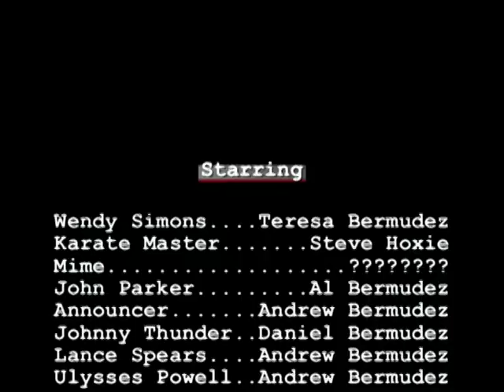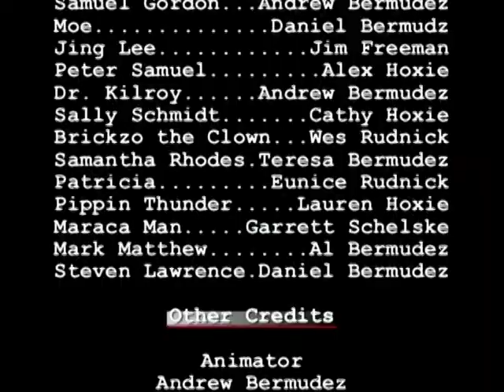LEGO The First Mustache Maniacs Film Co. Fan Choice Awards - Part 3/3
To finish, the awards ceremony ends with the award you're all waiting for: best picture! But before we get there, There are a few more things to do, like reveal an entry into a Bricksinmotion.com contest! Now in 3-D! This video is now closed-captioned for the hearing impaired!
To everyone who voted, I thank you for showing your opinions and helping make this award show possible. I can't wait to see you vote again for the next show!